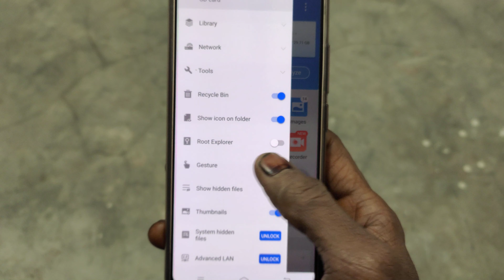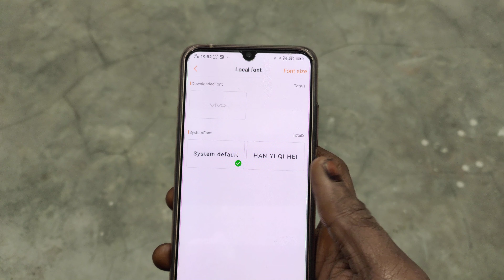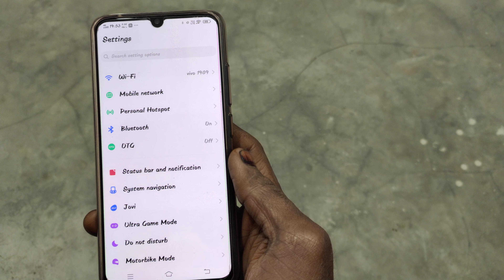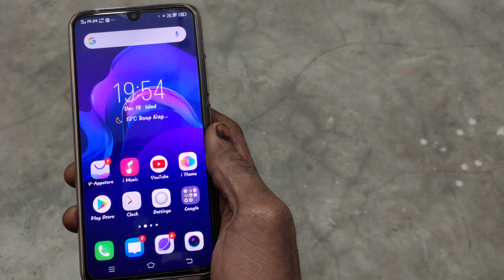skate sonic font free install on all vivo mobile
Aaaj ki es video me aapko bataya hai
aapko batya hai
skate sonic fontko aap vivo mobile me kese use kar sakte ho

 Paprika style font for vivo

( Tachnical sk )

 font download in vivo mobile
Vivo phone me style font kese apply kare

Skate sonic font link

Na bhule

Tachnical sk
Tachnicalsk